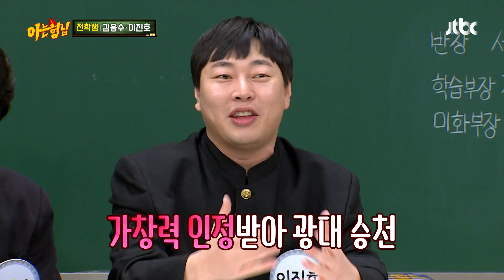☆자동 반사★ 가창력 인정받은 이진호(Jin Ho Lee)의 '보고 싶다' 한 소절♪ 아는 형님(Knowing bros) 267회 | JTBC 210206 방송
☆자동 반사★ 가창력 인정받은 이진호의 '보고 싶다' 한 소절♪